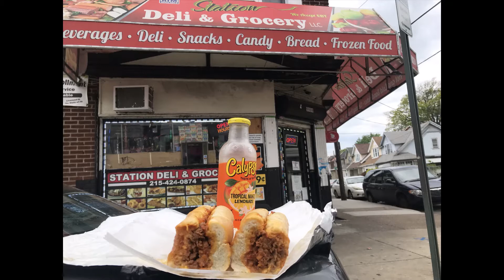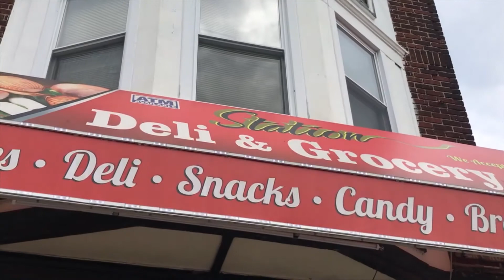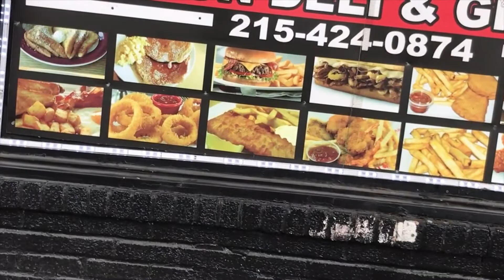Is the Best Philly Cheesesteak at Station Deli & Grocery?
Philadelphia Cheesesteak Adventure at Station Deli & Grocery, 5924 Old York Rd near the Olney Transportation center in North Philadelphia, PA.  Scored 80/100.

How can you hate a $4.50 cheesesteak? Papi store in by the Olney Transportation Center.  How do you fault a guy when he's trying to make a good sandwich?  The role was surprisingly and amazingly good.  They put mustard on my cheesesteak.  I will never order a cheesesteak with mustard if they're in the middle of putting mustard on my Cheesesteak I'm not going to say no.  They toasted the roll.  It was morning time.  This was a very good toasted roll with a schmear of cheesesteak.